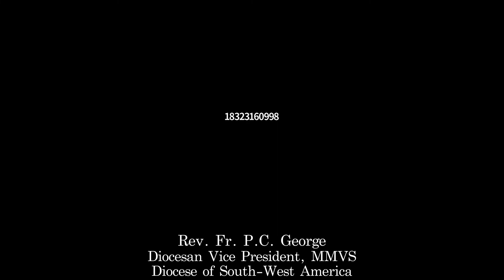03.Welcome Speech - Rev. Fr. P. C. George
Diocese of South-West America (DSWA) - Morth Mariam Vanitha Samajam (MMVS)
2020 MMVS Day Virtual Conference
Welcome Speech - Rev. Fr. P. C. George (MMVS Diocesan Vice President)